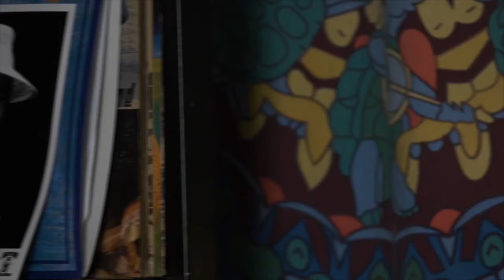Icarus - Kalliope Jones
Kalliope Jones' original song "Icarus"

Performed for the Valley Advocate Sessions
Produced by The Valley Advocate, Signature Sounds, NCTV